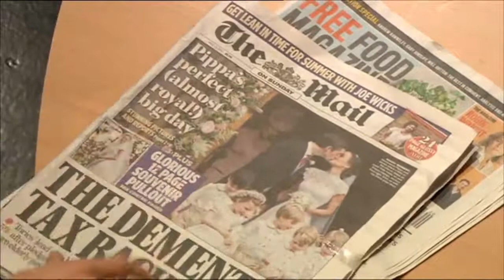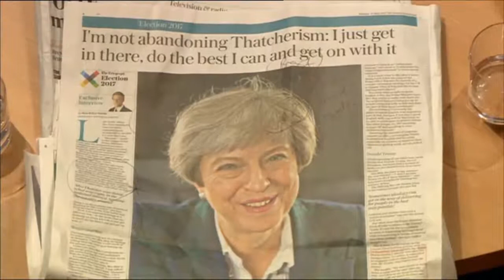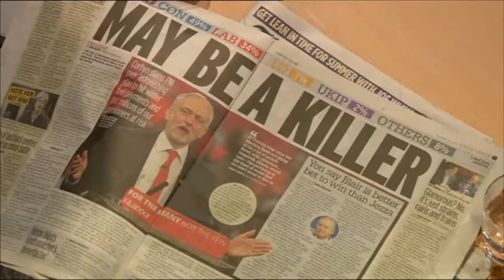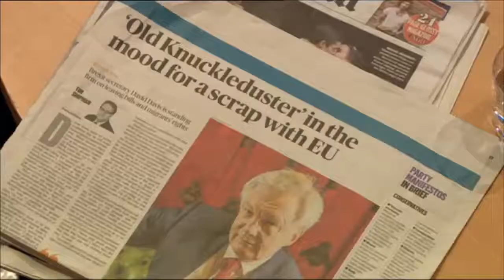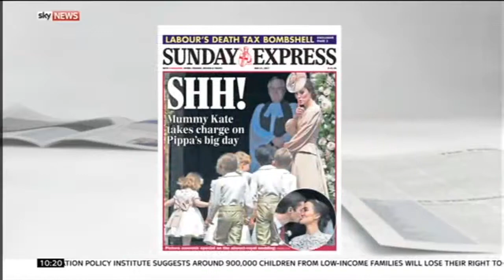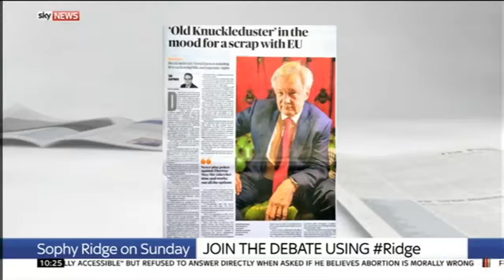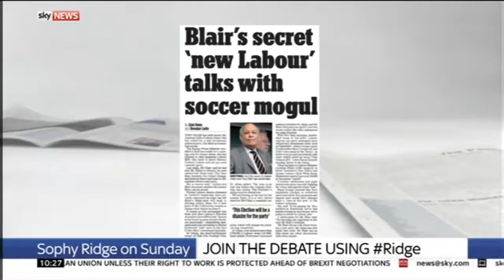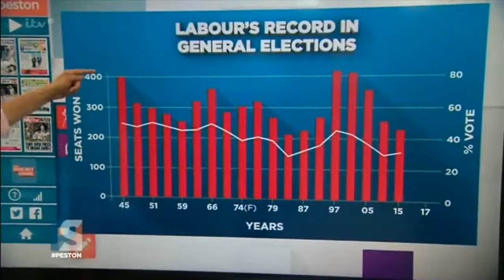Paper review 20/5/17: Party manifestos, social care, tax and spend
The Andrew Marr Show, sophy ridge on Sunday,& Peston on Sunday  21 May 2017